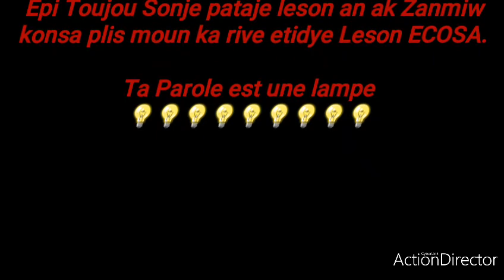lecon 5: les Enfants de la promesse, 28 Avril